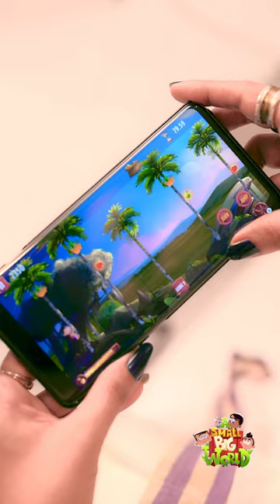Malavika Wales Introducing Areca Adventure Mobile Game 🎮🌟📱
🎮 Get ready, gamers! 🌟 Areca Adventure Mobile Game is dropping on our YouTube channel! 🚀 Collect, Trade, Compete – your choices define the game. Let's dive in! 📱🕹️